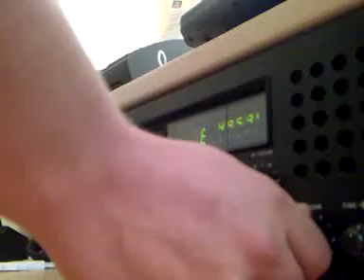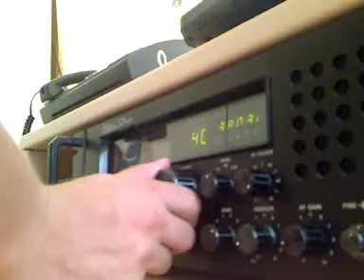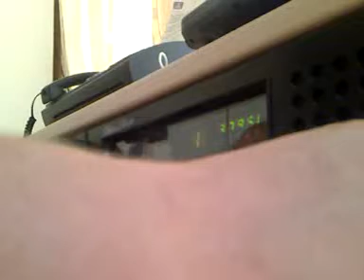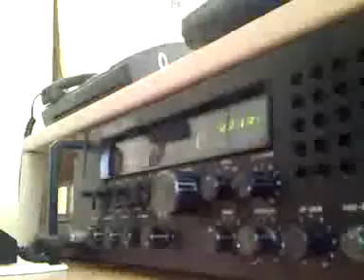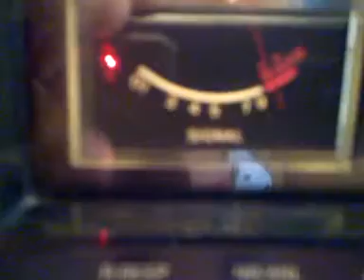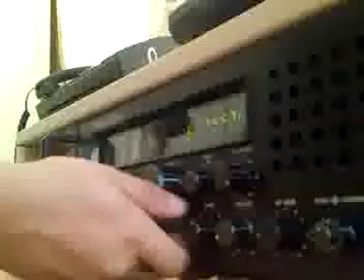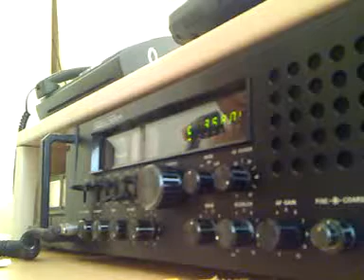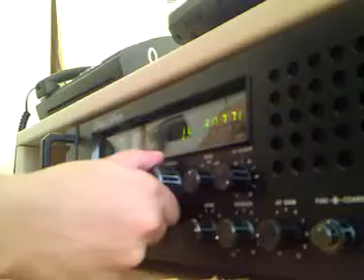Propagazione del 23/06/2012 AM "Picchiorosso" Vieste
Stazione Picchiorosso Vieste (FG)